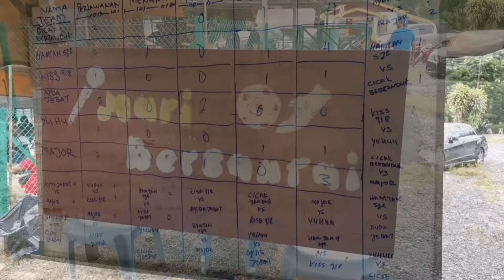BUKITTADOM | Program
Aktiviti penduduk kampung Bkt Tadom, semasa PKP ini. Pertandingan sepak takraw tertutup peringkat kampung dan acara karaoke santai. Sempat join tengok aktiviti diaorang.

SINI ADA HYE MOBILE kalau korang nak Beli sebarang gadget dan phone sekarang korang dah boleh berkunjung ke Whatapps *HYe Mobile* untuk memudahkan korang, kata log pun ada kat situ, cuma sekarang ni masih baru, so kata log baru update sikit-sikit la.. Terima kasih  yang sapot semua..

Klik link whatapps ini ya. Tq support.

*Mygear*
Camera Iphone 7
Quard Camera Video 4K Huawei Nova 5t(sekarang)
Mic Boya with windshieldr
Octopus Stand
Mini extension pole & tripod
Red Buffalo - Tabletop Smartphone Tripod
Iphone to 3.5mm mic/lighting connector
3.5mm spring 2 way mic connector

folloe me on instagram!

Twitter.com/HDBLACK10